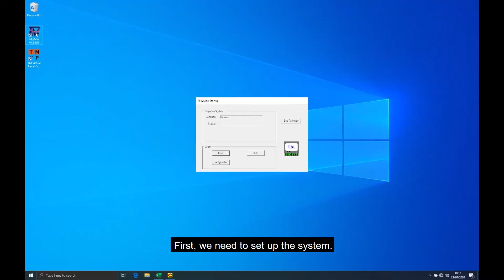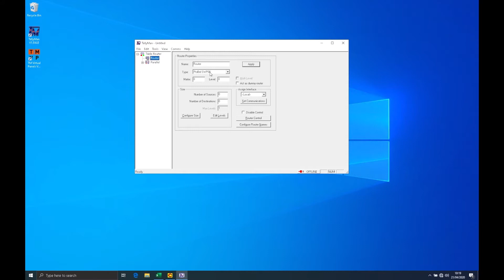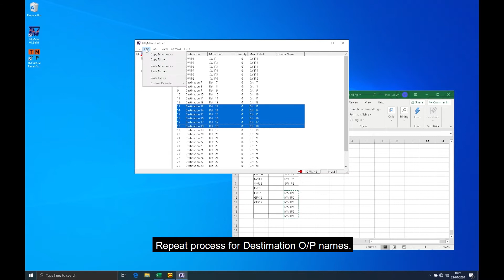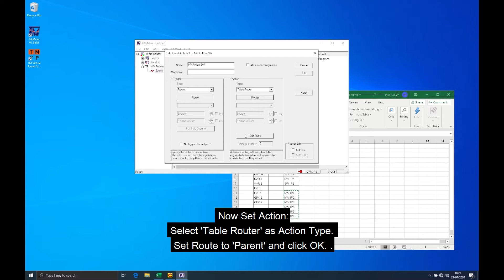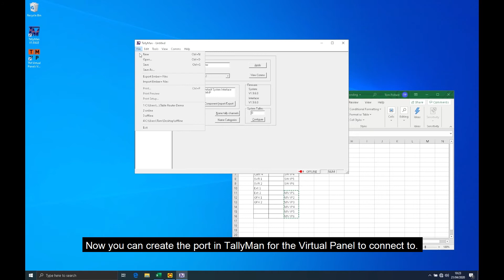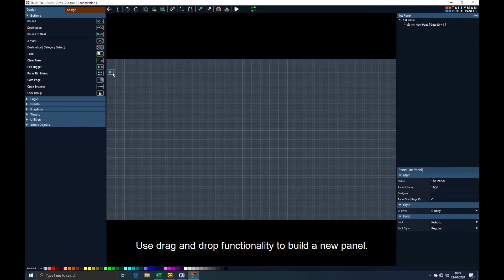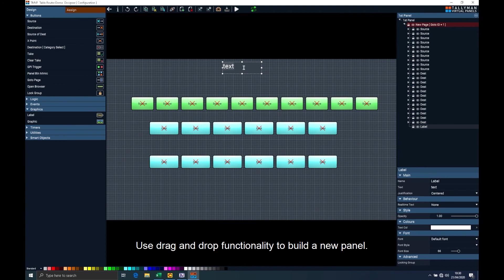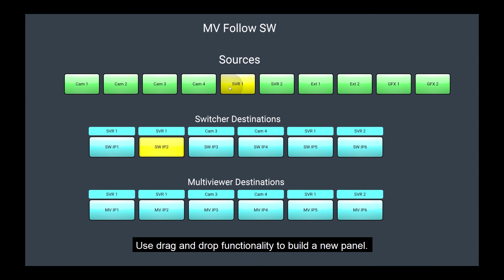How To Guide: Table Routing | TSL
The table route is a simple mechanism by which a crosspoint made within a connected matrix can be used to trigger another crosspoint.  This triggered crosspoint can be made within the same matrix or within another matrix.

Examples of use cases are:

Protocol conversion of routing control from one third party router to another
A controller using SW-P-08 protocol for example, may be required to control a matrix using Quartz protocol, in this case you can table route from an SW-P-08 Dummy router to a Quartz router within TallyMan. The reason you would use a table route as opposed to a copy route is that the size and mapping of controller and router frame may be different.

Multiviewer follow Switcher:
Often a requirement for studio systems is to have the switcher inputs displayed in multiviewer pips at all times. Table routes allow you to set the “trigger” crosspoints as crosspoints to switcher destinations and set the “action” crosspoints as crosspoints to the multiviewer destinations. Doing this you can configure the table route to take any source routed to a switcher input and route it to a multiviewer input.